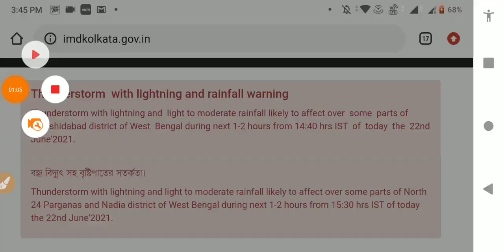🔴LIVE WEATHER UPDATE alipur abhawa daftar ajker abohar khabar bangla | today weather report bengali